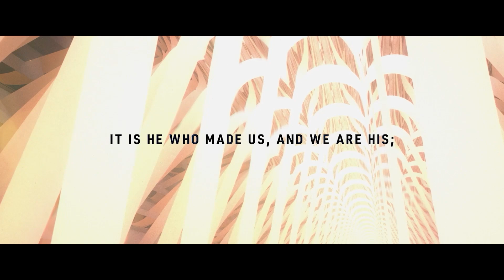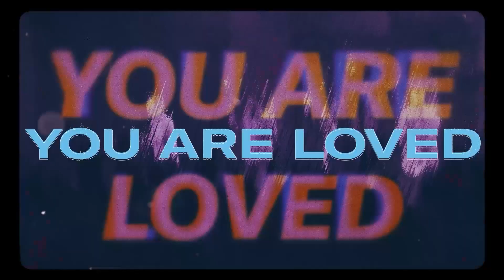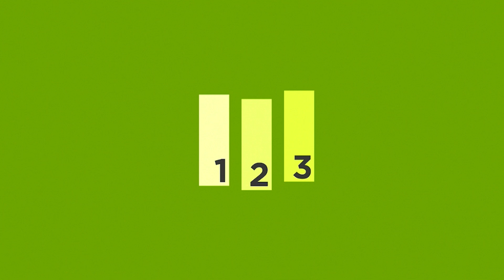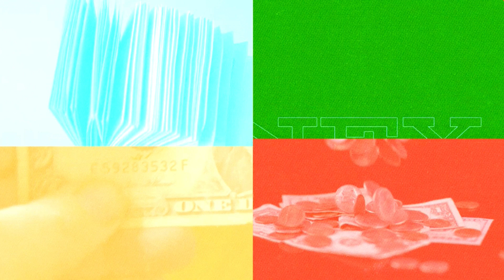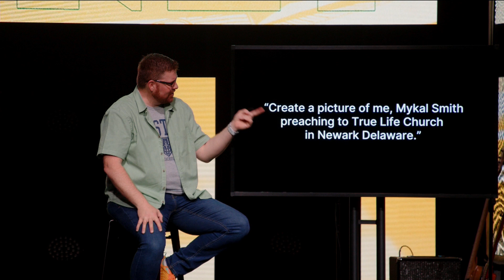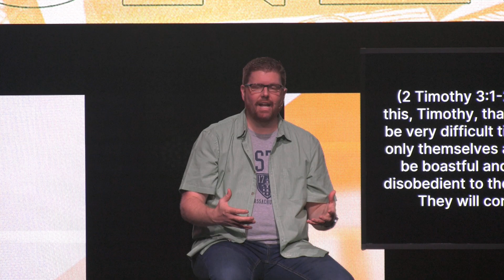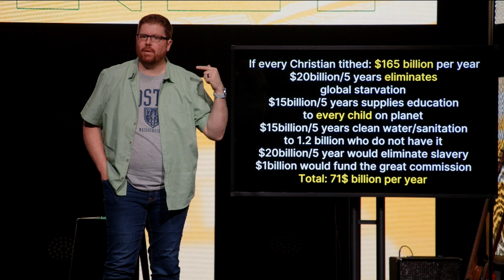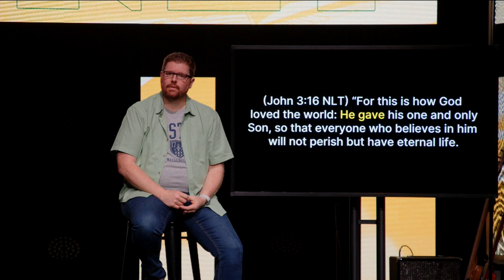It's Just Money - Part 4